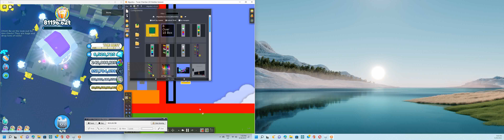Tower 60 Chamber G2 Marble Race In Algodoo